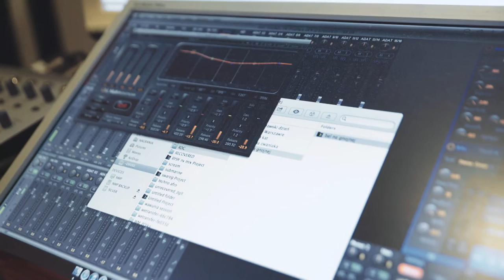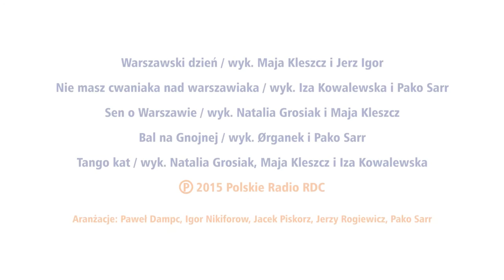Warszawski Dzień RDC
Warszawski Dzień RDC. Więcej na